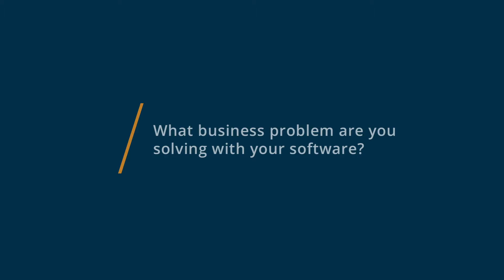Microsoft PowerPoint Review: Presentation builder 101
"💡📘 Interested in Microsoft PowerPoint? Browse Microsoft PowerPoint reviews, pricing and compare with popular alternatives

Microsoft PowerPoint Review 2021.

Slideshow presentation software.

Industry leading digital presentation platform with many different design themes. Typically bundled with Microsoft Office.

0:00 Intro
0:10 What business problems are you solving with Microsoft PowerPoint?
0:34 What do you like most about Microsoft PowerPoint?
1:00 What do you like least about Microsoft PowerPoint?"